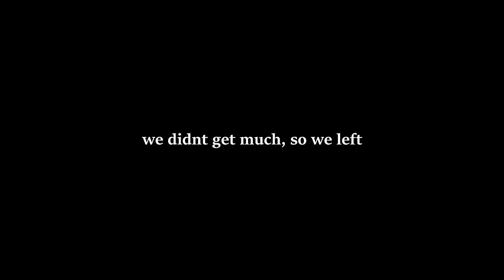How we Raided the ENTIRE Server | MESA 4MAN ! - ARK PVP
i love my gf
i love you all thank you very much for your support!

4 man servers,first raid of the servers,ark new servers pvp,official pvp new servers,ark new servers let's play,how a 20000 hour tribe raids the entire server day 1! - ark pvp,ark official pvp new servers,first meat run of the servers,how 4 youtubers claim an op ragnarok cave day 1! - ark pvp,countering a raid to become the new alpha - ark,tekking out the viking bay cave day 2! - ark pvp,claiming my modded valguero skylight! - ark pvp,ark mts servers